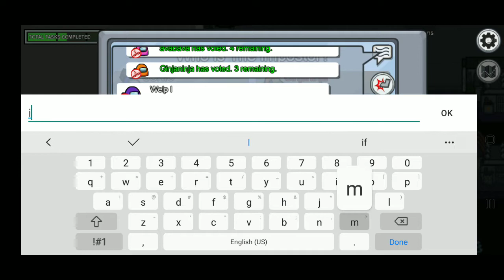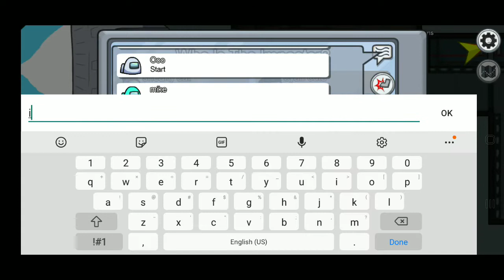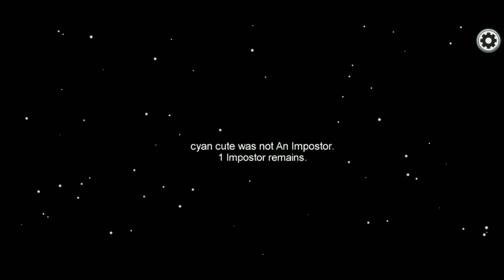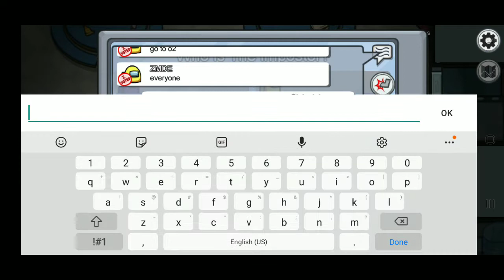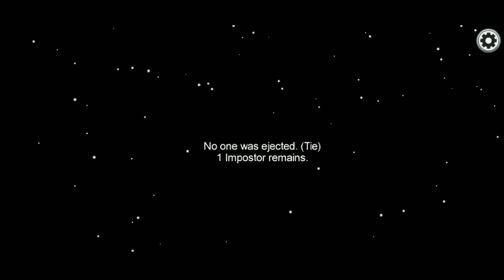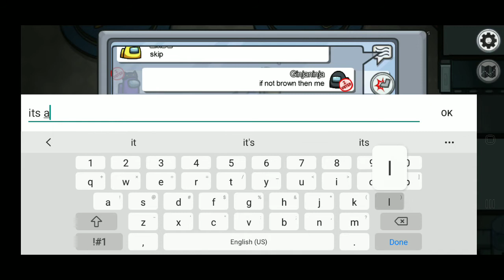ITS BROWN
omg its brown